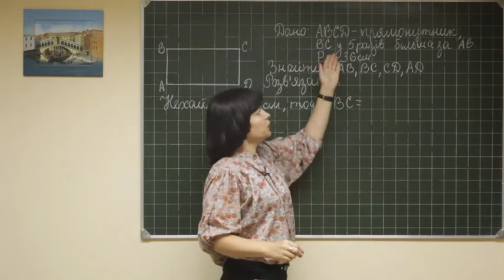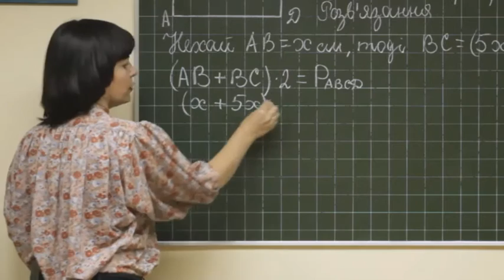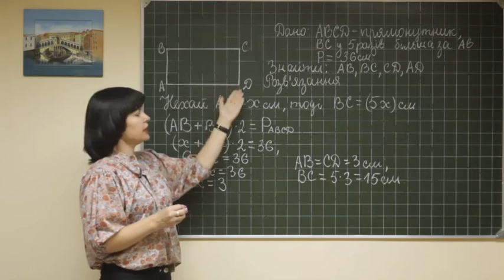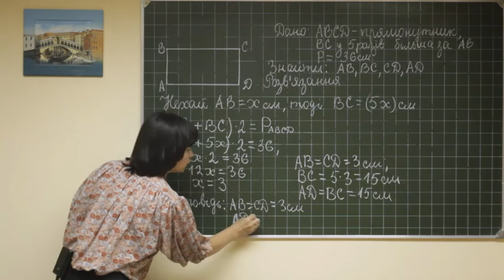Geom ukr 0072